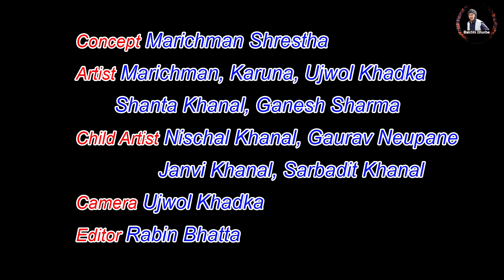Lock Down ll लक डाउन ll Balchhi Dhurbe, Karuna Khadka, Sabina, Dipendra ll Part 20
Writer / Direction : Raju, Balchhi
Editor : Rabin Bhatta, Sub-Editor: Ashok Chaudhary
Camera : Ujwol Khadka

Actors :Artists:  Marichaman Shrestha, Karuna Khadka, Sabina Acharya, Dipendra Timilsina  and many more.